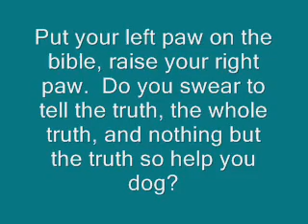2011-10-10 DaVinci book trick movie.wmv